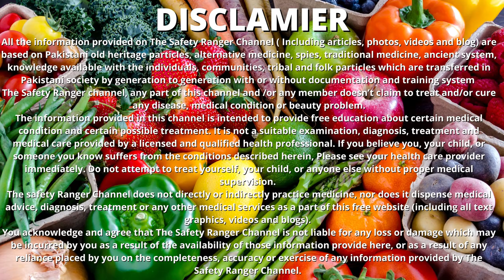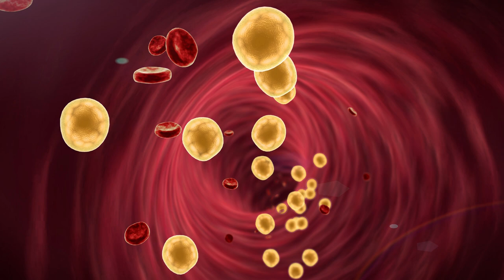Increase Sperm Count with Black Pepper || How To Increase Sperm Count [ 100% Naturally ]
Assalam o Aliekum Everyone,
Welcome to the, The Safety Ranger youtube channel. This video is about,  Increase Sperm Count with Black Pepper || How To Increase Sperm Count [ 100% Naturally ]